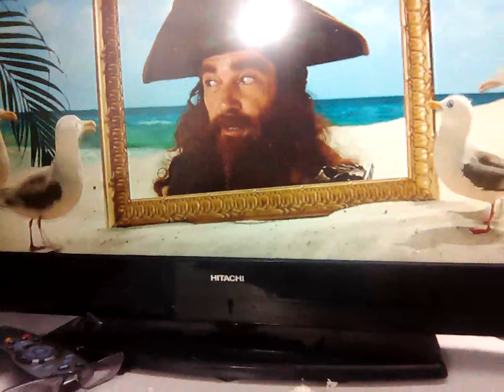1 December 2022